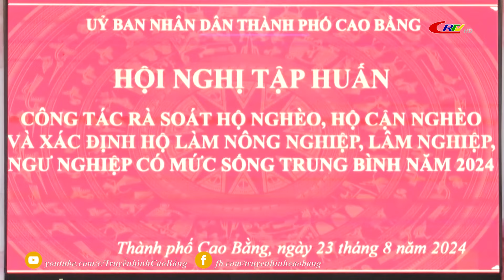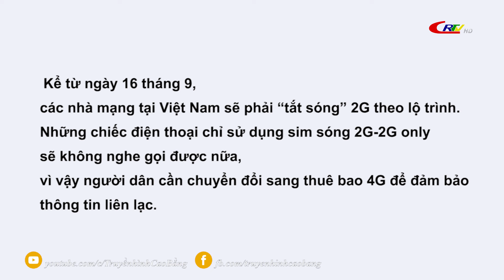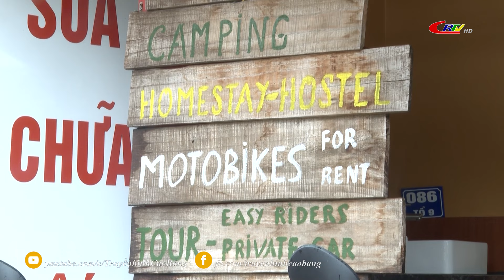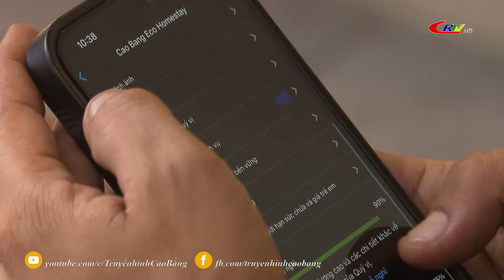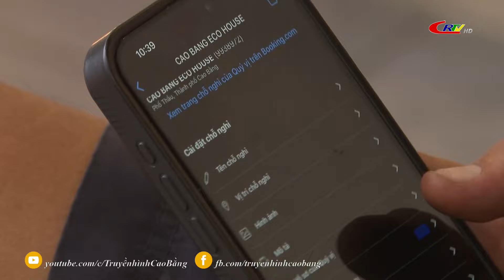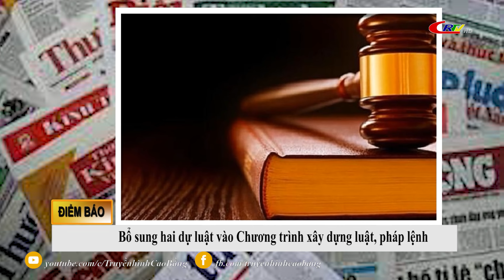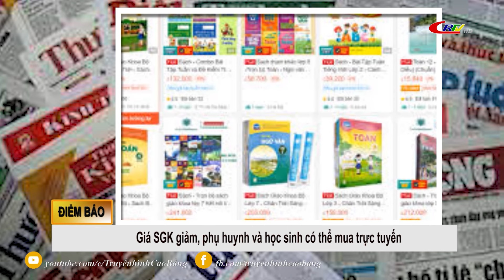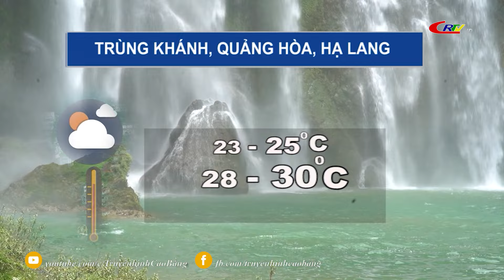Cao Bằng ngày mới ngày 24/8/2024